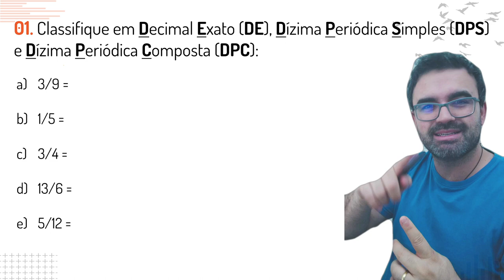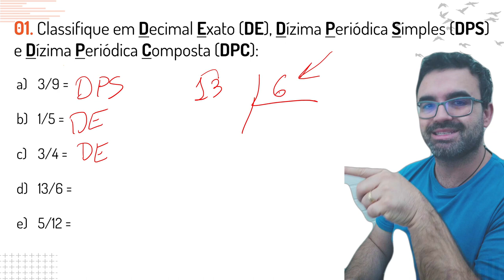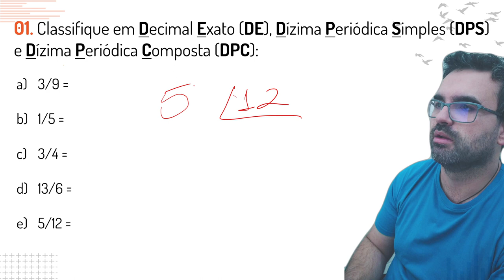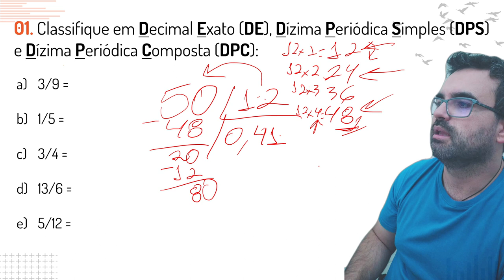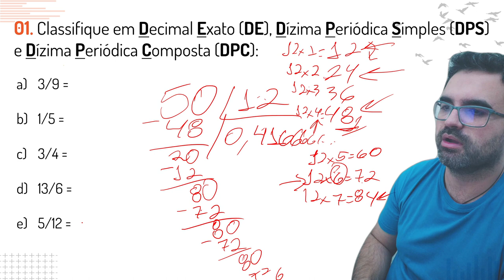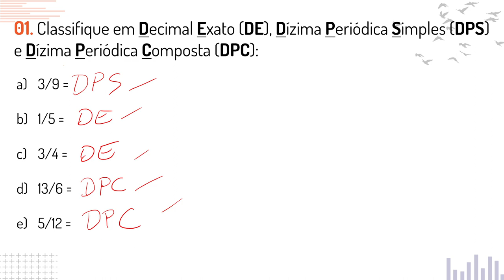Conheça nosso Aprendizado Personalizado - 7º Ano Exercícios Personalizados para você 01/10